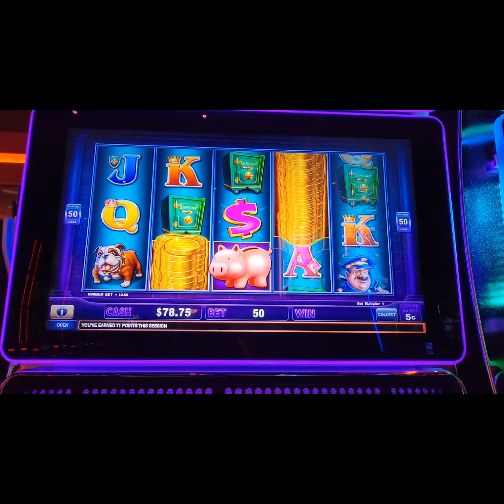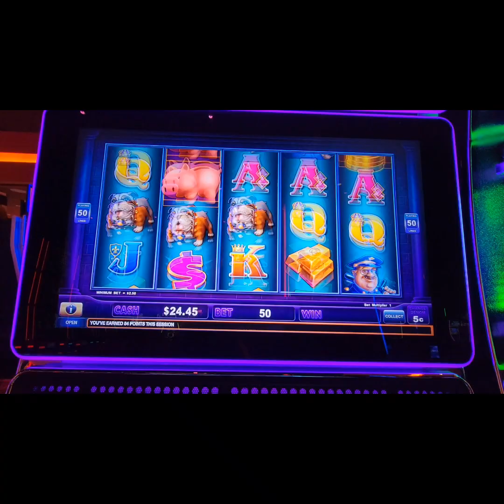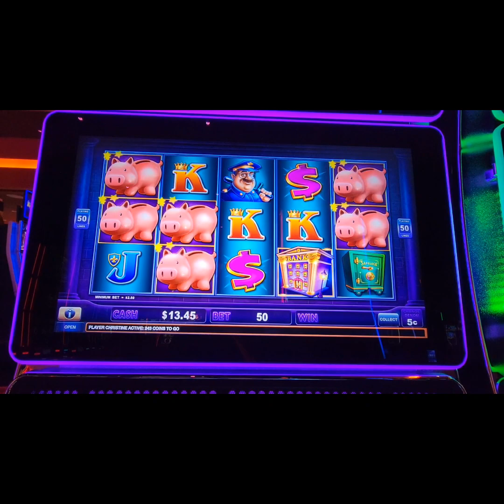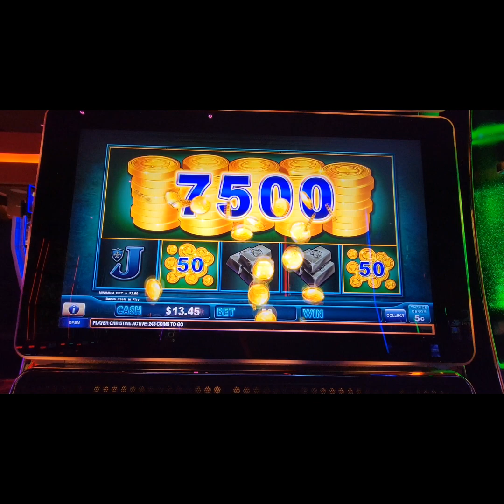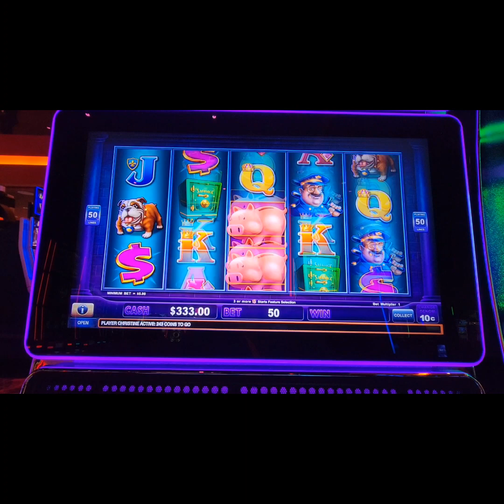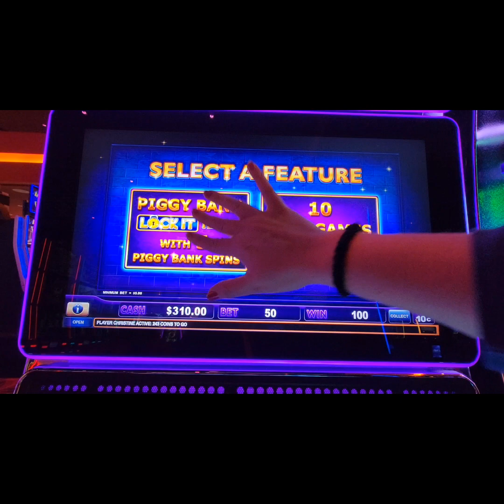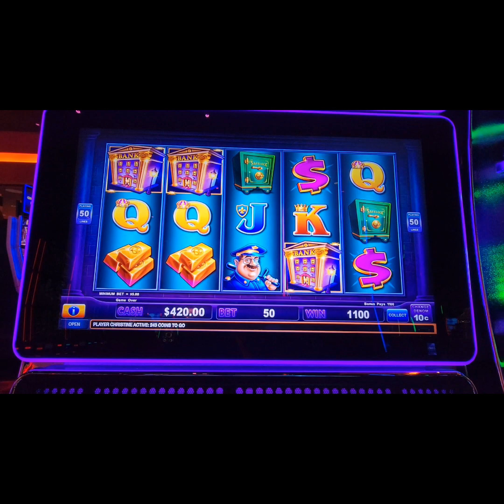Quick fun on Piggy Bankin'! This is why it's my favorite game!